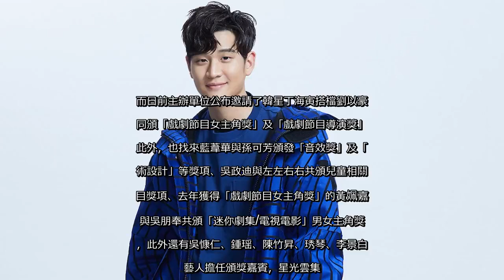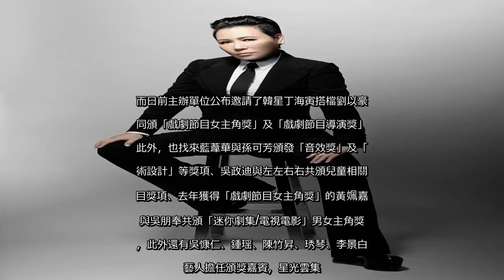✅ ▲周興哲將擔任金鐘獎壓軸表演嘉賓。（圖／三立） 由文化部影視及流行音樂產業局主辦、三立電視承辦的「第54屆電視金鐘獎」頒獎典禮將於10月5日於國父紀念館舉辦...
✍ ▲周興哲將擔任金鐘獎壓軸表演嘉賓。（圖／三立）   由文化部影視及流行音樂產業局主辦、三立電視承辦的「第54屆電視金鐘獎」頒獎典禮將於10月5日於國父紀念館舉辦。由於本屆電視金鐘獎入圍名單競爭激烈，其中戲劇節目獎項方面《我們與惡的距離》和《你的孩子不是你的孩子》系列堪稱入圍最大贏家，雙雙入圍獲14項提名，彼此聲勢浩大，觀眾也相當好奇到底是哪一部作品會抱走最多獎項。 ▲黃小琥將在金鐘獎獻唱。（圖／三立）主辦單位昨（27）晚公布典禮當天表演節目，首先是請到實力歌手黃小琥帶來開場表演「我是電視人」，用她獨特且渾厚的嗓音，結合音樂與歌詞用微電影形式致敬每一位電視人，帶出幕後工作人員不為人知的真實樣貌。而壓軸演出則是新生代「情歌王子」周興哲，他將帶BAND演出，用一連串熱血的組曲帶動現場氛圍，因為這份熱情，正是所有電視人創意無限的源頭。 ▲吳慷仁將擔任在金鐘頒獎人。（圖／三立）「第54屆電視金鐘獎」的54精神「我是，我相信」，以人為出發，將透過有溫暖、有熱情的演出，為辛苦一年的電視人加持力量。而日前主辦單位公布邀請了韓星丁海寅搭檔劉以豪一同頒「戲劇節目女主角獎」及「戲劇節目導演獎」，此外，也找來藍葦華與孫可芳頒發「音效獎」及「美術設計」等獎項、吳政迪與左左右右共頒兒童相關節目獎項、去年獲得「戲劇節目女主角獎」的黃姵嘉則與吳朋奉共頒「迷你劇集/電視電影」男女主角獎項，此外還有吳慷仁、鍾瑶、陳竹昇、琇琴、李景白等藝人擔任頒獎嘉賓，星光雲集。  上一則   張作驥挖掘監獄教誨師拍片 蘇俊忠不吃檳榔嗑番茄  下一則   男神感再現！宋仲基顏值突然回到婚前巔峰   ...